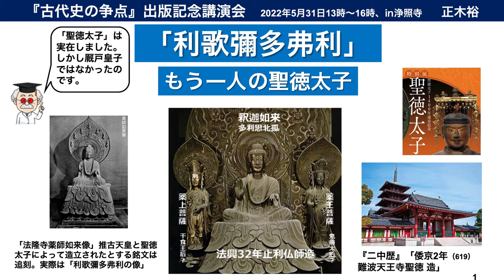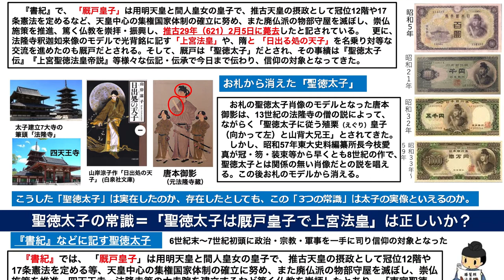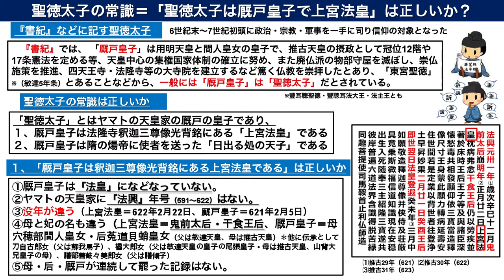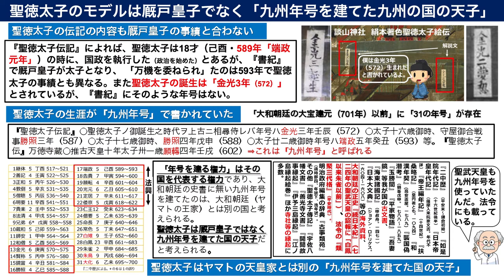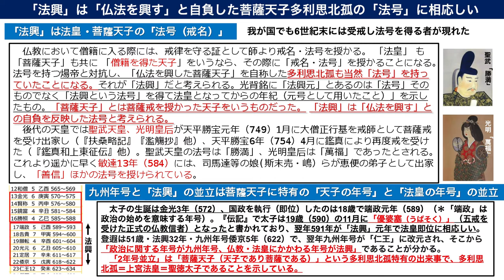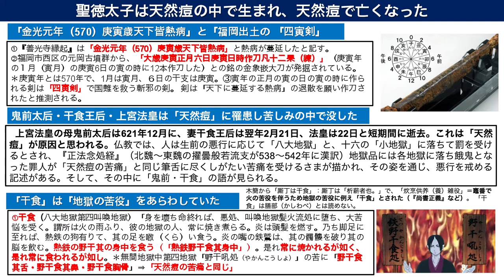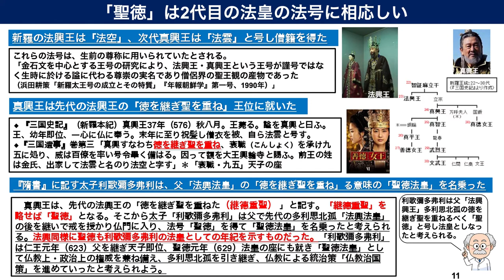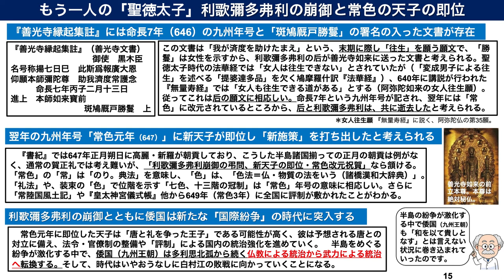利歌彌多弗利 -- もう一人の聖徳太子 正木裕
チャプター設置　「聖徳太子は、天然痘の中で生まれ、天然痘で亡くなった」は、時間(47:40)をクリックすれば、直接行けます
02:15 聖徳太子=「聖徳太子は厩戸皇子で上宮法皇」は正しいか
17:05『隋書』には我が国に「阿毎多利思北孤」という王がいたとする
22:37 聖徳太子のモデルは厩戸皇子でなく「九州年号を建てた九州の国の天子」
27:02 多利思北孤の「菩薩天子」は上宮法皇の「法皇」を意味する
32:12 「法興」は「仏法を興す」と自負した菩薩天子多利思北孤の「法号」に相応しい
36:12 『隋書』の「阿毎多利思北孤」こそ聖徳太子・上宮法皇に相応しい
40:37 聖徳太子は、天然痘の中で生まれ、天然痘で亡くなった
47:40 もう一人存在した「聖徳『太子』」
50:51 「聖徳」は2代目の法皇の法号に相応しい
53:48 もう 一人の「聖徳太子」は、『隋書』に記す太子・利歌彌多弗利
57:26 唐の仏教抑圧と聖徳法皇利歌彌多弗利の終焉
58:44 利歌彌多弗利時代の「一切経渡来」と「無量寿経」説法・命長改元
1:00:32 もう一人の「聖徳太子」利歌彌多弗利の崩御と常色の天子の即位

『古代に真実を求めて』出版記念講演会 古代大和史研究会　in 浄照寺
2022年5月31日15時～16時、奈良県田原本町 松慶山浄照寺
１、多元史観で見る藤原鎌足 大原重雄

2021/03/30開催
【パネリスト】
武田佐知子（大阪大学名誉教授）
森博達（京都産業大学名誉教授）
瀨谷貴之（神奈川県立金沢文庫主任学芸員）
毛利和雄（元NHK解説委員）

再生リストには３本の動画があります。

再生リストには１１本の動画があります。

聖徳太子没後１４００年リレー講座 (第4回 パネルディスカッション　12月18日）

2022年5月31日15時～16時、奈良県田原本町 松慶山浄照寺
１、多元史観で見る藤原鎌足 大原重雄

けいはんな市民雑学大学
（INこすもすホール） 2022年5月28日（土）

徹底討論＝真説・聖徳太子 ㏌法隆寺 2022年10月19日（水）
１、「聖徳太子の1400年の常識」は誤りだった。
２、聖徳太子と上宮法皇は『隋書』の俀（たゐ）王多利思北孤
３、隋の高祖・文帝の仏教治国策と太子の東方統治

１、聖徳太子の時代の仏教
　推古天皇は女性蔑視の仏教を受け入れたのであろうか
２、おかしいとこだらけの聖徳太子伝承
　蘇我馬子の配下としての出征・あるまじき四天王への誓願
３、盗まれた聖徳太子伝承
　釈迦三尊光背銘の上宮法皇は「アメのタリシホコ」。
　法隆寺薬師像は釈迦像だった。

古代に真実を求めて第十八集『盗まれた「聖徳太子」伝承』

聖徳太子」と「日出づる処の天子＝多利思北孤」論文一覧

二人の聖徳太子「多利思北孤と利歌彌多弗利」正木裕

参照ＰＤＦは、「ホームページ内動画」にございます｡
ホームページ内動画　聖徳太子

【クラウド講演会＠服部静尚】｢古田武彦氏の多元史観で古代史を語る｣

古田史学会 ホームページ 「新古代学の扉」